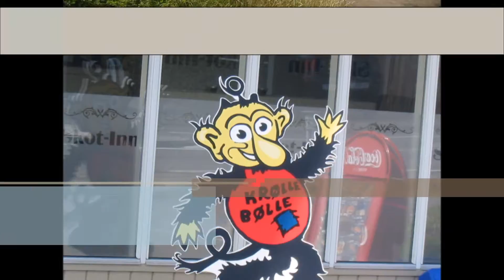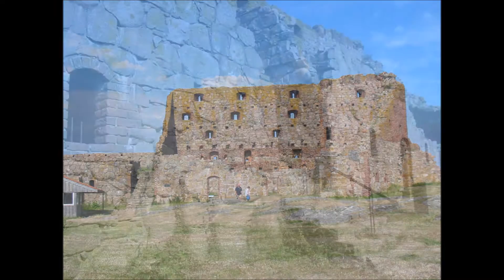Bornholm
Bilder :.J.M.Ortner